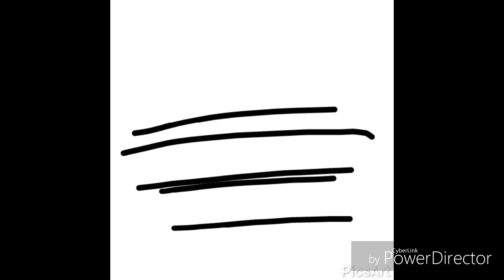Len & Snippy:Bird Crazy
Len gets a pet bird however the bird HATES Len.

Like for more animations and videos

Notes
Minecraft Awsomeness: getting Rebooted

Simpsons Tapped out: may end

Skylanders Adventures Season 2: more episodes coming soon

Sims freeplay: more episodes coming soon